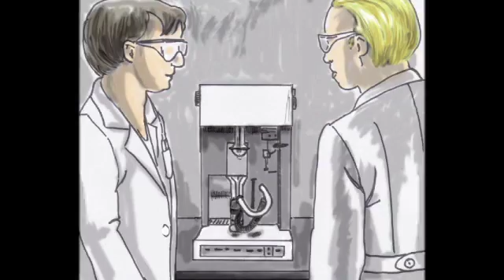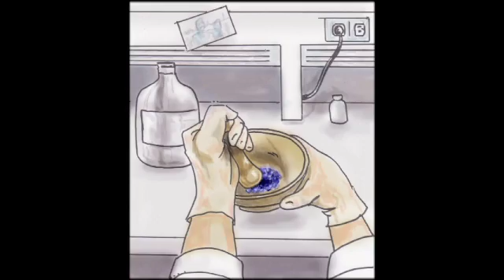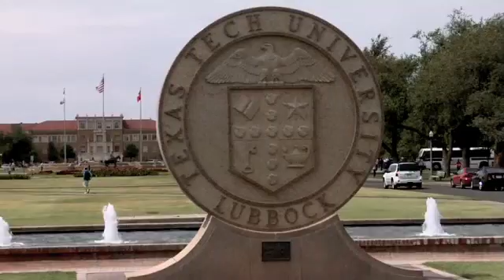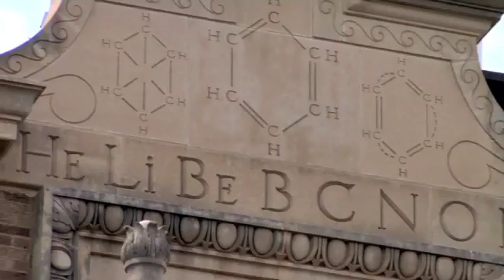Preston Brown's Story - Texas Tech Lab Explosion Case Study - Part 1 - The Incident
Preston Brown's Story - Texas Tech University Lab Explosion - A CSB Case Study